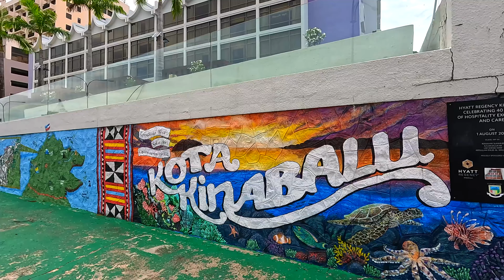🇲🇾 LOVELY Kota Kinablu Malaysia Discovery Tour [4K Video]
Join us on a stunning 4K journey as we explore the bustling streets and rich cultural heritage of this tropical paradise.

Let's discover the best that Kota Kinabalu Malaysia  has to offer.

Video Chapters:
0:00 Let's Go